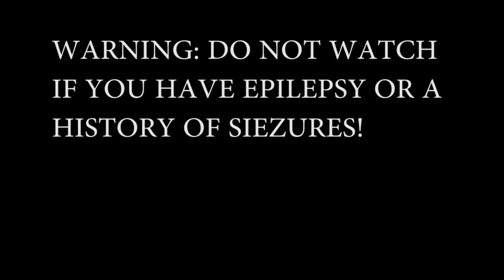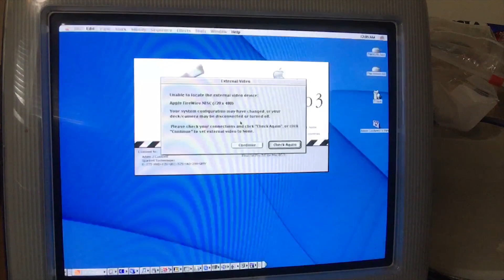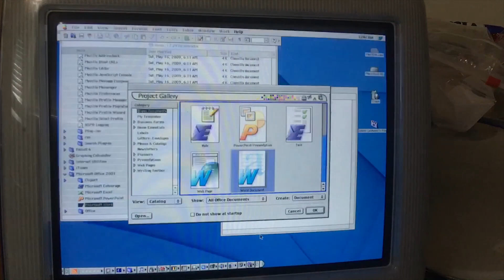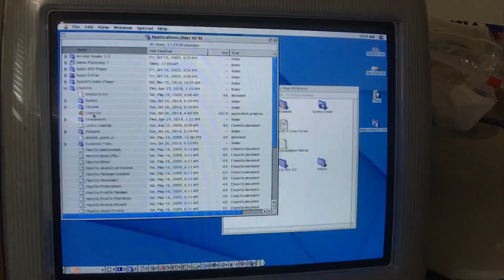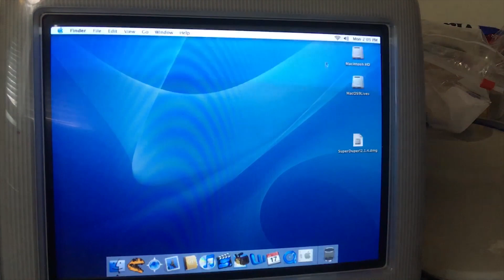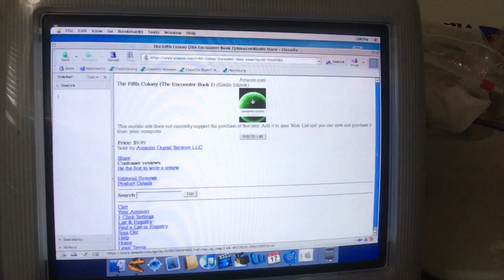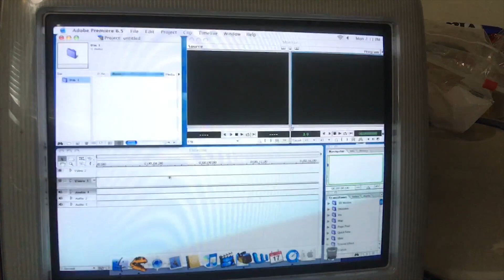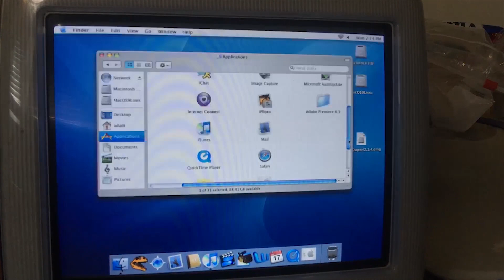PowerPC in 2018 Part 1: The iMac G3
In today's video, we discuss if it is still practical to use the iMac G3 in 2018. Why or why not?

2018 Sparked Technologies